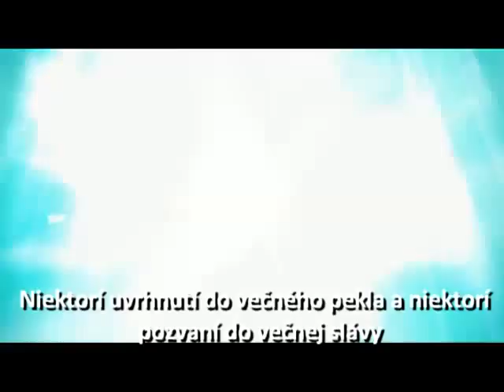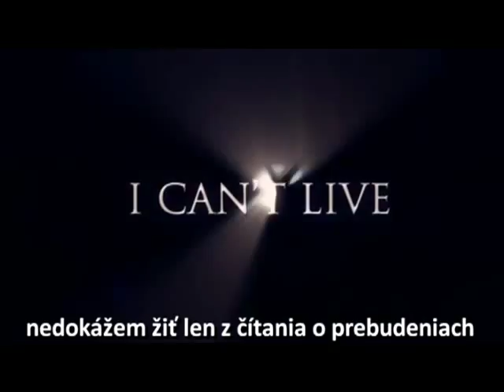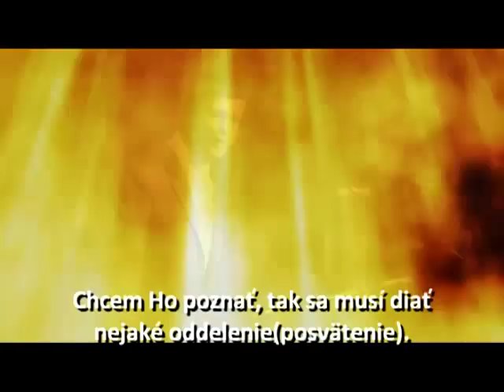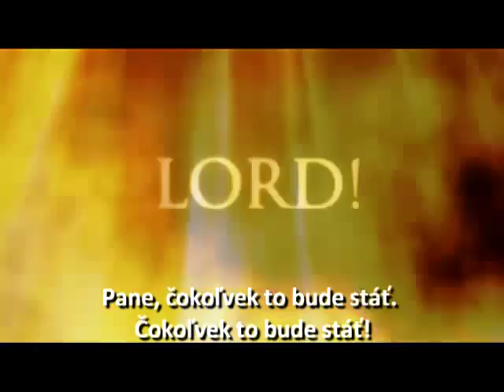Live for Eternity (Ži pre večnosť) Paul Washer - slovenské titulky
Prepis kázne:
Nikto  nikdy nebol schopný zniesť kázanie evanjelia. Buď sa proti nemu vzoprú s dravosťou zvieraťa, alebo sa obrátia (zmenia).
Spoľahni sa na Krista. Dôveruj Mu...Dôveruj Mu!
Nie sme povolaní budovať ríše, nie sme povolaní byť prijímaní. Sme ale povolaní osláviť Boha!
Večnosť. V teň deň, keď budeš stáť v tých kamenných sieňach pred Pánom Slávy. A králi, tí najmocnejší  ľudia na Zemi budú rozdelení,  rozštiepení a roztrhaní.
Niektorí uvrhnutí do večného pekla a niektorí  pozvaní do večnej slávy. Ži pre večnosť!
Títo olympionici -- akí slávni sú...ale len na malú chvíľu, začínajú trénovať  ako štyri - päť roční a nerobia nič iné len trénujú do svojich dvadsiatich dvoch rokov, zabehnú deväť sekundové preteky za medailu, ktorou budú ovesení a to je všetko.  Nemôžeš  podať rovnaký výkon pre veci večné?
Je jeden, ktorý je nekonečný v sláve a stráviš večnosť večností Jeho  sledovaním a nikdy sa mu nevyrovnáš.
Už viac nemôžem žiť týmto spôsobom, nemôžem žiť len z čítania kníh, nedokážem žiť len z čítania o prebudeniach a o ľuďoch, ktorí NIEKOHO poznali. ktorí Ťa poznali
Tak mnoho rôznych vecí by ste chceli vedieť a robiť a všetky tie knihy...choďte do Božej knihy, tejto: Svätá Biblia
O toto sa namáhame a snažíme, pretože upevňujeme svoju nádej v Živého Boha. Toto nie je nejaká mučenícka záležitosť v ktorej by sme zbytočne dávali svoje životy na nič, len aby sme boli rozprášení bez nádeje. Nie! Slúžime Bohu a Boh nás odmení. Upevnili sme v to svoju nádej a to nám dáva silu, silu!
Ó tento život je len parou, mám 47, ešte včera som mal 21, kde sa to všetko podelo? Je to len para. Kým máš silu, káž! Chválim Boha, že vo Svojej prozreteľnosti  som ako mladý muž som sa obetoval v Andských vrchoch a v Peruánskych džungliach robiac to, na čo som už viac nemal sily. Kým si mladým človekom, kým je v tebe ešte sila, usiluj sa o to celou svojou silou. Väzmi tie hlúpe videohry a rozdup ich pod svojimi nohami! Vyhoď svoj televízor von oknom, bol si stvorený pre väčšie veci ako to.
Ak si dieťaťom Kráľa, nič na tejto Zemi ťa nemôže uspokojiť. Nič.
Chcem Božiu moc vo svojom živote, tak niečo musí ísť preč (z môjho života). Chcem Ho poznať, potom sa musí udiať nejaké oddelenie(posvätenie).
Čokoľvek to bude stáť, musíš doslova byť pred Pánom:  Pane, čokoľvek to bude stáť. Čokoľvek to bude stáť!

Nech vás Pán Ježiš žehná!